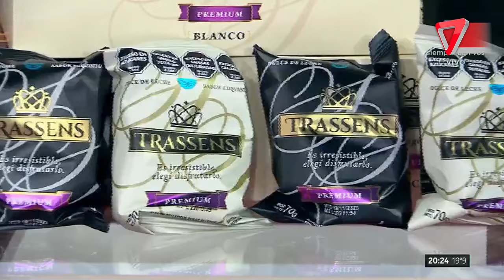😱 ¡ESCÁNDALO FAMILIAR! Silvina y Vanina: la feroz pelea que destapó una guerra de hermanas.